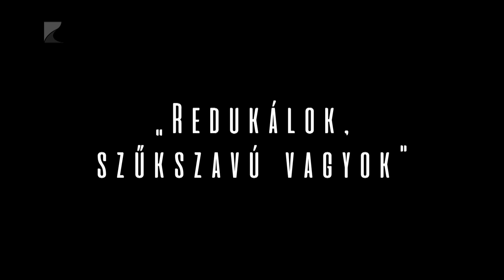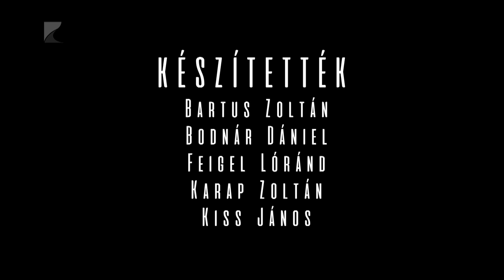Művésztelep 7. rész: Székhelyi Edith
A hetedik részben Székhelyi Edith festőművész fogadta stábunkat.